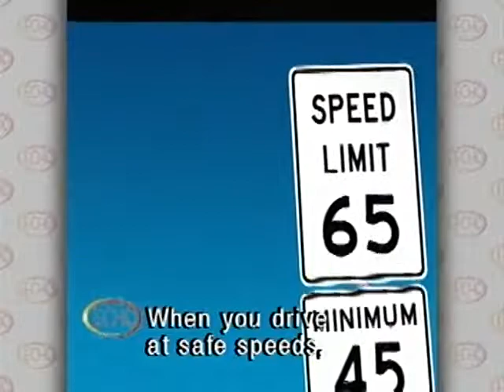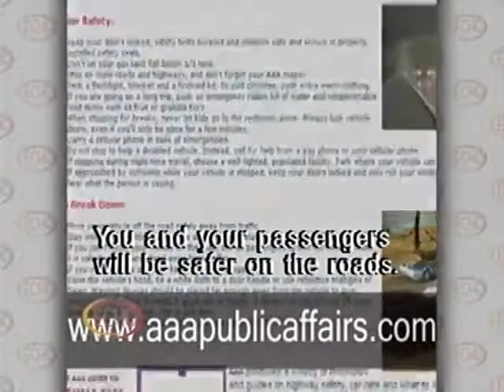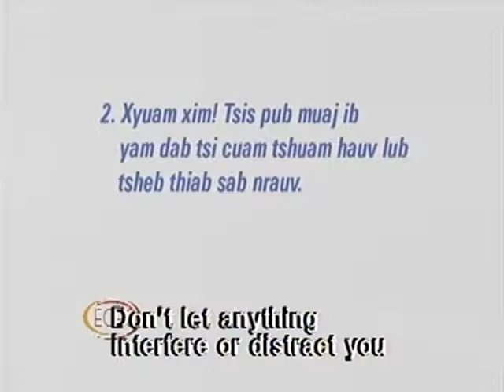Tsav tsheb kom txhob ntisb teeb meem (ECHO TV, 2009)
English title: "Roadway Safety"